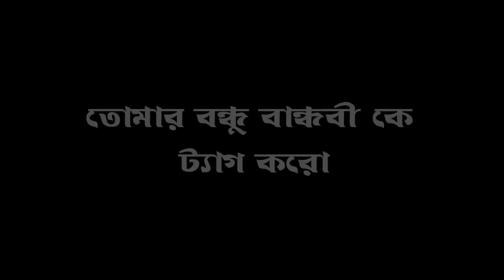দেশি ছেলে Vs টাউনের মেয়ে 😵‍💫 Men Will Be Men 😂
---| ভিডিওটি দেখার জন্যে প্রথমেই তোমাদের অনেক ধন্যবাদ । ভিডিওটির মাধ্যমে তোমাদের হাসানোর চেষ্টা করছি । আশা রাখবো ভুল ত্রুটির মাঝে - লাইক , কমেন্ট শেয়ার করে আমাদের একটু সাপোর্ট করবেন |